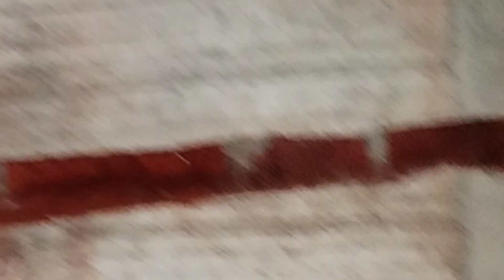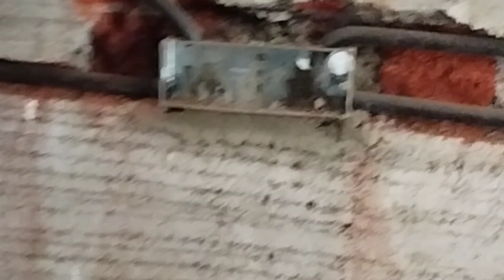pipeng and bord fittng kichan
your Quries